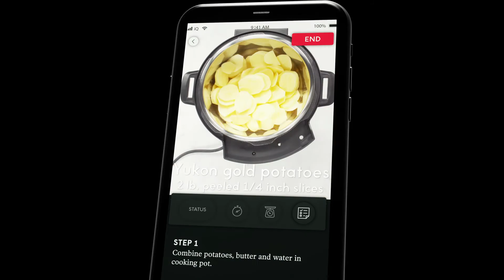CHEF iQ World’s Smartest Pressure Cooker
CHEF iQ World’s Smartest Pressure Cooker, Pairs with App Via WiFi for Meals in an Instant Built-In Scale & Auto Steam Release, Multi-Functional w/ 300+ Smart Cooking Presets, 6 Qt

THE CHEF iQ APP: Connect your Smart Cooker to the CHEF iQ App via WiFi and Bluetooth. Access 100+ Guided Cooking recipes and culinary how-to videos, control and monitor your Smart Cooker, and access the Cooking Calculator for precise cooking parameters for every ingredient
BUILT-IN SCALE: Use the precise built-in scale to easily measure ingredients and cook by weight, simplifying both prep and cleanup-no measuring cups needed. Four integrated smart sensors measure ingredients accurately and tell you exactly how much liquid is needed to cook meals to perfection
AUTO PRESSURE RELEASE: Automatically releases steam at the end of pressure cooking for increased safety and convenience. Programmed with 3 pressure release methods: quick, pulse, and natural
GUIDED COOKING: Guided Cooking recipes provide step-by-step video cooking instructions and enable you to send precise cooking parameters to your Smart Cooker for every step, no need to enter time and temp settings or set any timers. Plus, five additional recipes are added to the app each week
COOKING PRESETS: 300+ presets are stored on the Smart Cooker and 1000+ presets are built into the Cooking Calculator in the CHEF iQ App. Simply input your ingredient and we’ll provide exact cooking time and temp settings
WIRELESS UPDATES: Receive wireless firmware updates on your Smart Cooker via the CHEF iQ App. Your Smart Cooker will gain additional features and improve its cooking algorithms while sitting on your countertop
INCLUDED ACESSORIES: This all-in-one cooker includes a convenient steam rack and steam basket, and more Smart Cooking essentials. Use the steam rack to perfectly steam larger food items like fish, chicken, and whole vegetables, above the liquid. The steam basket, when paired with the steam rack, allows users to steam smaller pieces of food, like chopped vegetables and meat